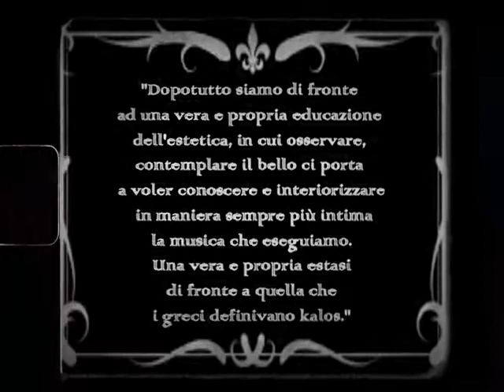AVG Project - Trailer 3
PRIMO EPISODIO 3 MAGGIO

AVG Project è il primo progetto multimediale dell'Accademia Vocale di Genova. Una docu-serie divisa su 7 puntate intervallate da bloopers, vita quotidiana, approfondimenti personali e grande cinema.

Mettetevi comodi e buona visione!